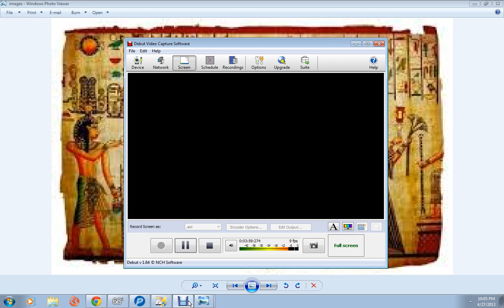living creatures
real or not